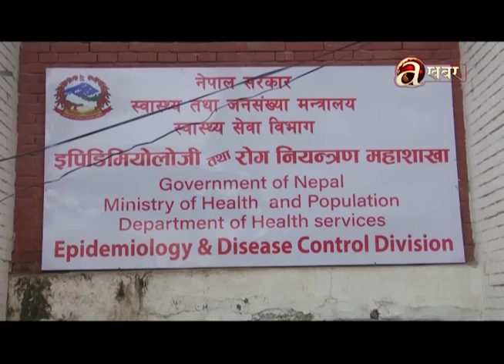डेंगु नियन्त्रणका लागि तीनै तहका सरकारको पहल निष्प्रभाव